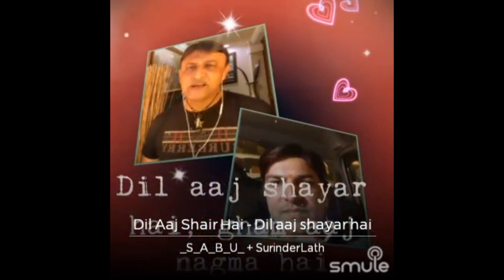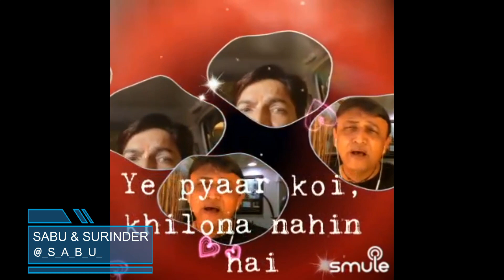Dil Aaj Shayar Hai By SabuThomas and SurinderLath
Singer(s)

“Dil Aaj Shayar Hai”, is a beautiful song from the movie, "Gambler", composed by the Music Director S. D. Burman and sung by the musical legend Kishore Kumar. This movie was released in 1971 and this song was super popular from then till this date.

Song Lyrics:-

Dil aaj shayar hain, gum aaj nagma hain
Shab yeh ghazal hain sanam
Shab yeh ghazal hai sanam

Gairon ke shairon ko o sunnewale
Ho is taraf bhi karam

Aake zara dekh to teri khatir
Hum kis tarah se jiye
Aansoo ke dhage se seete rahe hum
Jo jakhm tune diye

Chahat ki mehfil mein gum tera lekar
Kismat se khela juwa
Duniya se jeete, par tujhse haare
Yun khel apna hua

Hai pyar humne kiya jis tarah se
Uska na koi jawab
Zarraat hai lekin teri lau mein jalkar
Hum ban gaye aftaab

Hum se hai zinda wafa
Aur humhi se hai teri mehfil jawan
Hum jab na honge to ro ro ke duniya
Dhundhegi mere nishan

Yeh pyaar koi khilauna nahin hai
Har koi le jo kharid
Meri tarah zindagi bhar tadap lo
Phir aana uske karib

Hum to musafir hain, koi safar ho
Hum to guzar jayenge hi
Lekin lagaya hain jo daanv humne
Woh jeetkar aayenge hi